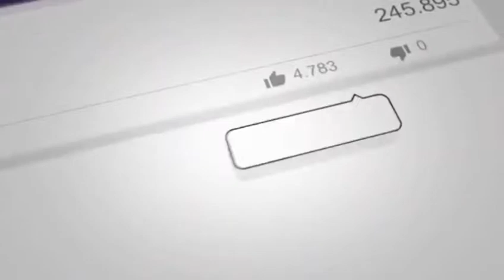Kurnool District Vempenta Village Ganesh Nimarjanam Started Part 4 | Charan Tech World | 2019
Thanks